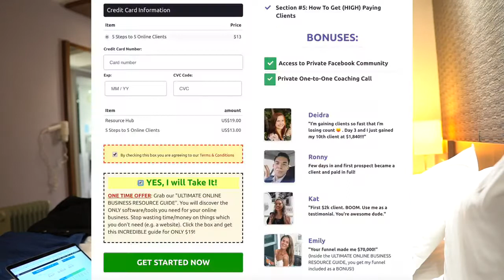How I made $13,000 PROFIT in 1 DAY Online PASSIVE income